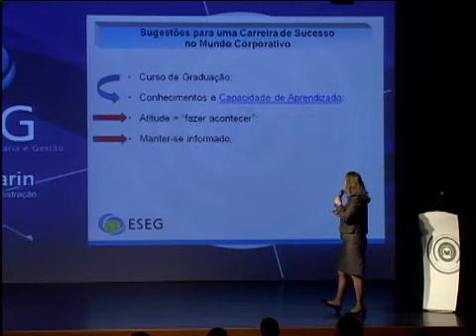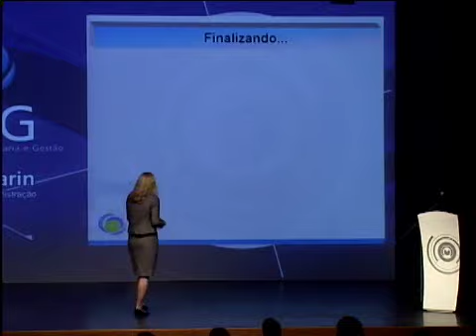Sugestões para uma carreira de sucesso no Mundo Corporativo